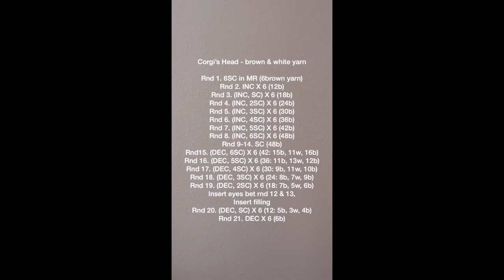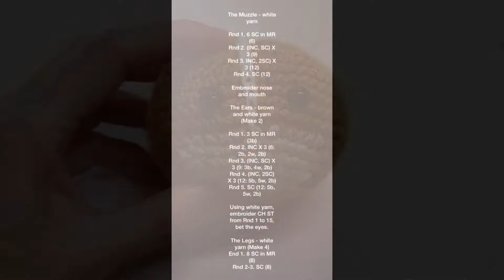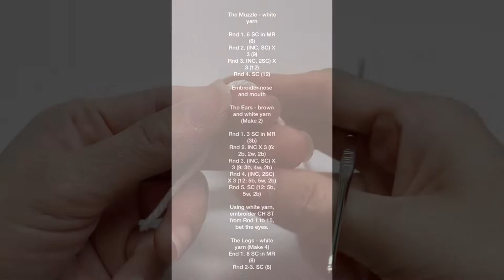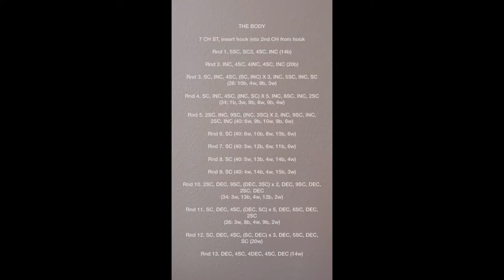Crochet Amigurumi Corgi Dog